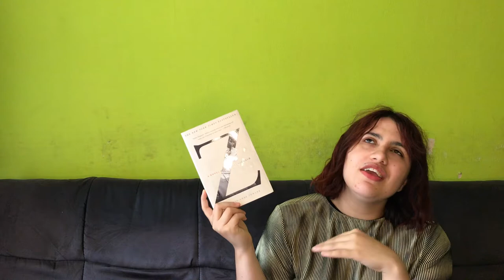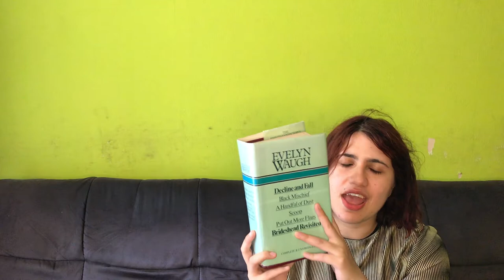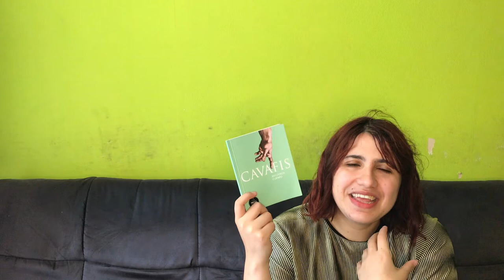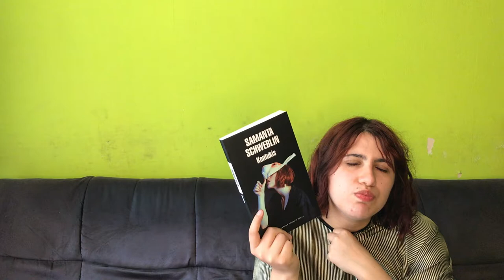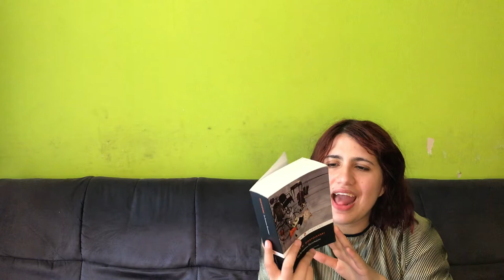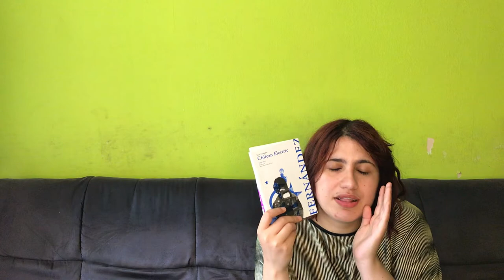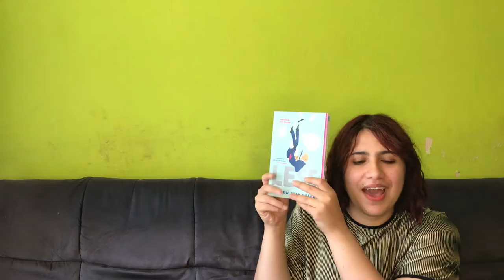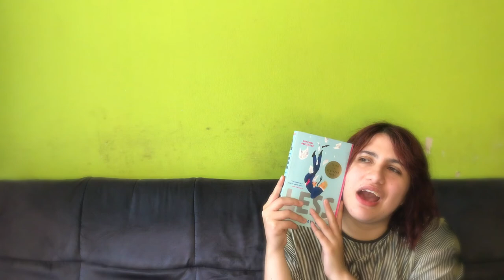2021 | February Wrap-Up At Last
Well, my area is back in quarantine, so there’s that.

——Media Mentioned——

◘ R e v i e w s & W r i t i n g:

——Books Mentioned——

Pedro Páramo by Juan Rulfo (English translation by Margaret Sayers Peden)
Z by Therese Ann Fowler
Murder on the Orient Express by Agatha Christie
And Then Were None by Agatha Christie
Brideshead Revisited by Evelyn Waugh
Scoop by Evelyn Waugh
Sex and Lies by Leila Slimani (translated by Malika Embarek, English translation by Sophie Lewis)
Headscarves and Hymens by Mona Eltahawy
Recuerda, Cuerpo by Konstantinos Kavafis (translated by Ana Pothitou and Rafael Herrera)
Little Eyes by Samantha Schweblin (English translation by Megan McDowell)
Brothers Karamazov by Fyodor Dostoievksi (translated by José Laín Entralgo, English translation by David McDuff, amongst others)
Anna Karenina by Lev Tolstoi (English translation by Constance Garnett)
Chilean Electric by Nona Fernández (English translation unavailable yet)
Space Invaders by Nona Fernández (English translation by Natasha Wimmer)
The Dinner by Herman Koch (translated by Marta Arguilé Bernal, English translation by Sam Garrett)
The COrrections by Jonathan Franzen